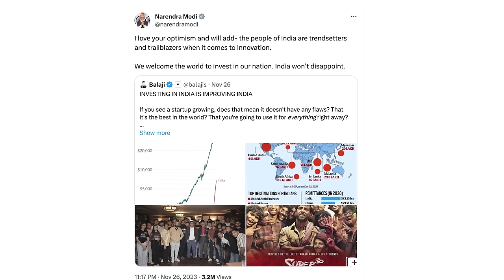Joe Lonsdale on Everything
Joe Lonsdale is one of the most prominent investors in technology. He's the co-founder of Palantir, 8VC, Addepar, and the Cicero Institute — and one of Balaji's longtime friends. We have fun talking about education, longevity, space, and the little matter of completely reforming all governments with the internet.

OUTLINE:
00:00 - How Silicon Valley got expensive
09:18 - Tech founders as philosophers
17:39 - 100% Democracy and .01% Democracy
28:51 - Internet Values vs Western Values
36:05 - How Academics Become Capitalists
46:40 - Red States, Purple States, Foreign States for AI
58:11 - Thoughts on Space, Robotics, Longevity